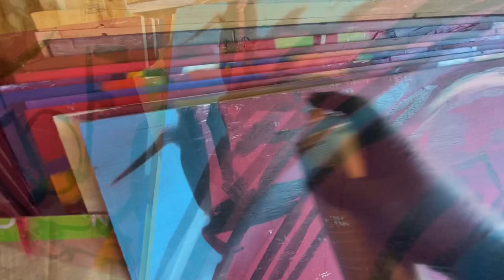University of Wisconsin - Oshkosh Mural By Jason Anhorn